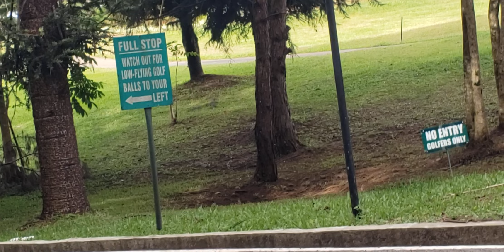♥️JOHN HAY BAGUIO CITY WALK TOUR ON A WEEKDAY manorhouse mile hi